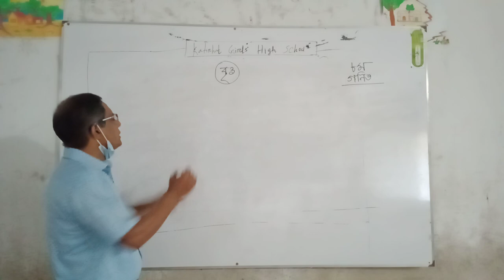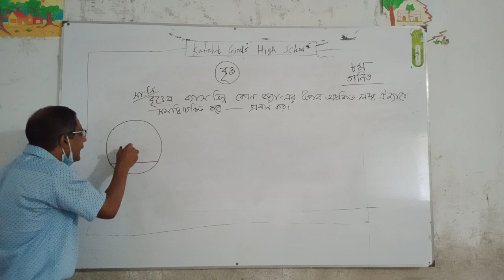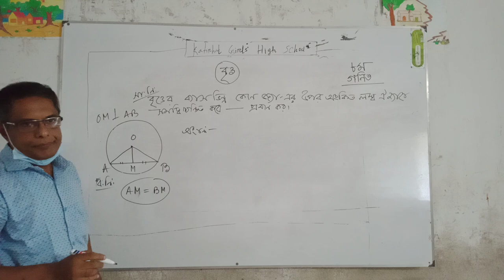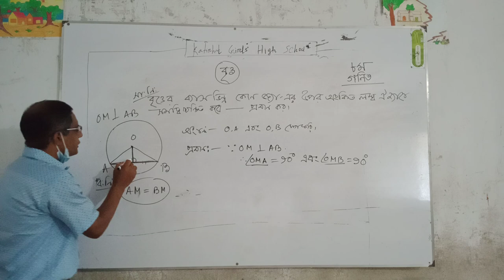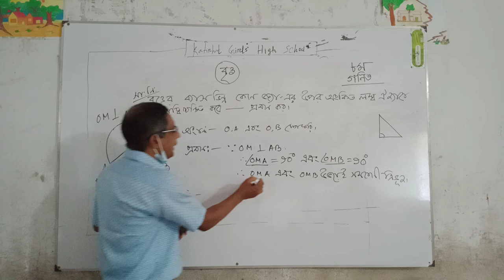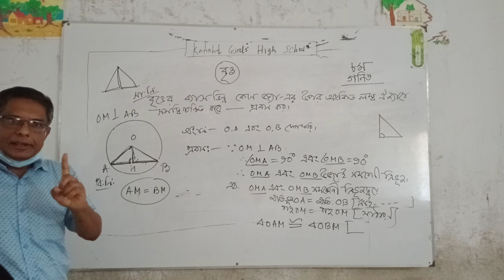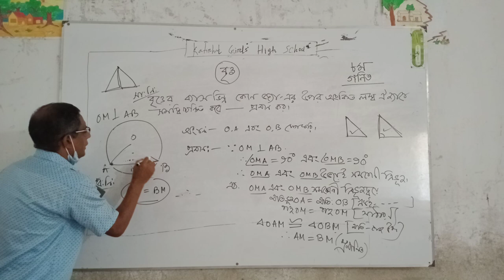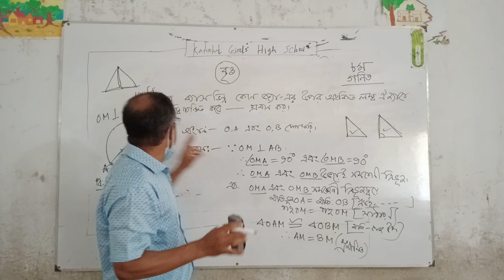KATIRHAT GIRLS HIGH SCHOOL/CLASS 8/MATH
Conducted by:Mr.Kanchan kumar das
Teacher,katirhat girls high school